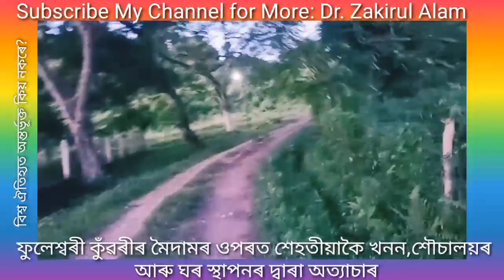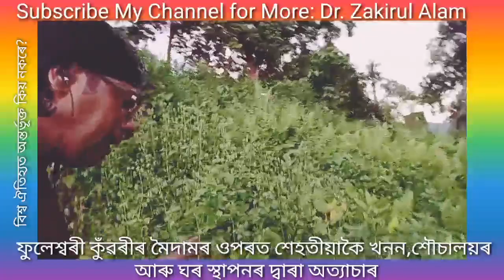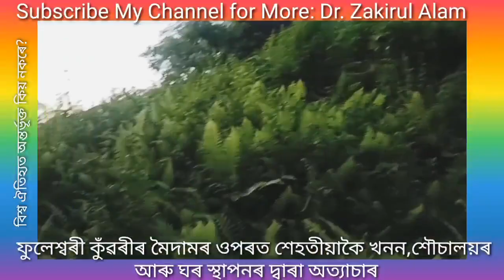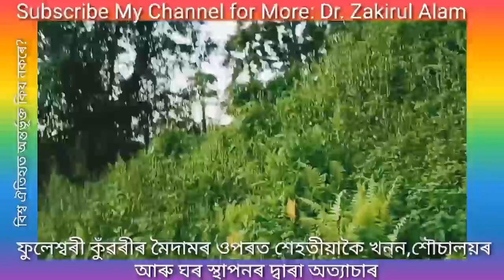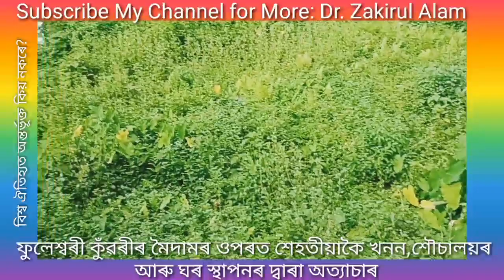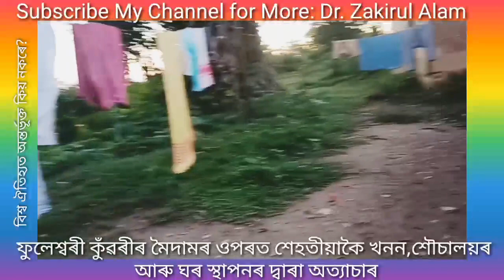ফুলেশ্বৰী কুঁৱৰীৰ মৈদামত শেহতীয়াকৈ খনন,শৌচালয়ৰ স্থাপনৰে অত‍্যাচাৰ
Phuleswari, the chief consort of the Ahom king Siva Singha (1714-44) was the first queen of Assam to govern the kingdom directly. The king was predicted by the astrologers that he was under the evil influence of the stars (chatra-bhanga yoga) as a result of which, he might lose his throne.
As the de-jure ruler, Phuleswari Kuwori was given the Ahom insignia- the Royal Umbrella. Also, coins were struck bearing names of both the king and her - where she figured as Parametta-swari Devi (Paramettswari being another name of Goddess Durga). The period also saw minting of coins with arabic and persian motifs for the first time where she bore the epithet "Ahom Begum" prefixed to her name, Paramettswari. Her previous name Phuleswari was given up, probably on the account that it reminded people of her low origin. Upon ascending the throne, she asserted her independence, personality and power effectively.
Her reign saw impressive strides in developmental, artistic and cultural activities, while her husband, Shiv Singh remained immersed in religious observances as a neophyte Shakta. Over the years, he became less involved in matters of statecraft, merely offering counsels when the need arose. Kuwori commissioned construction of a road in the memory of the King's foster-mother, the Dhai Ali or Nurse's road, located in Sivasagar. Several temple tanks were dug out under her support, including the renowned Jur-pukhuri (twin tanks) in Guwahati and Gauri Sagar tank, near Sivasagar. As a devout Shakta, she stationed the Dah Parbatia Gosains at Kamakhya and Ugratara and also made several grants and endowments to these temples. She also established a school at Rangpur, called Bar Rajar Parhaxali. It was under her patronage that the Shakuntala story was rendered into Assamese under the pen of their court poet - Kaviraj Chakravartin. Also, she sponsored another poet, Ananta Acharya who composed the Ananda Lahiri, literally meaning "waves of joy", a groundbreaking work on religious metaphysics. There Acharya eulogized the Queen, comparing her attributes to that of major deities - "fierce as Kali, patient as Mother Earth, devoted as the wife of Ram, intelligent as goddess ".